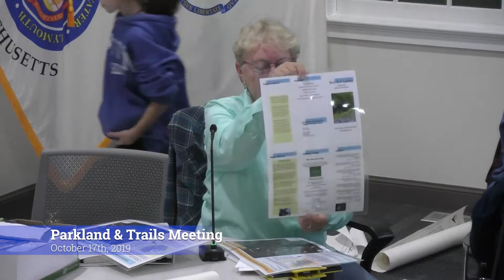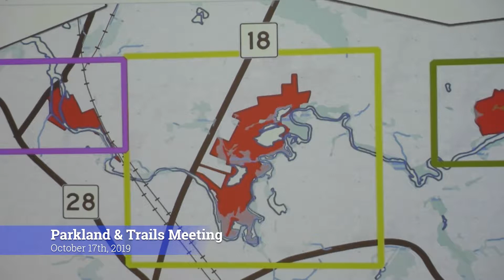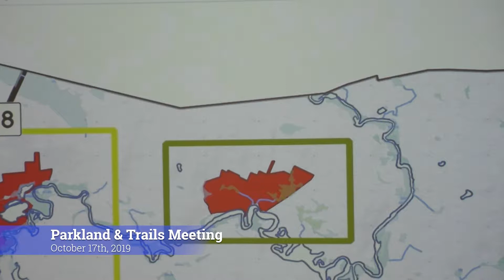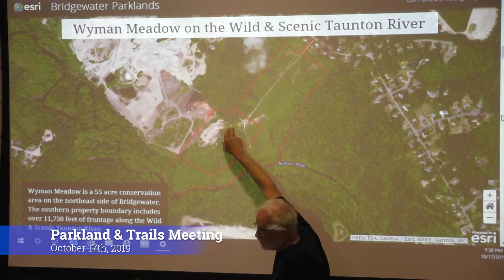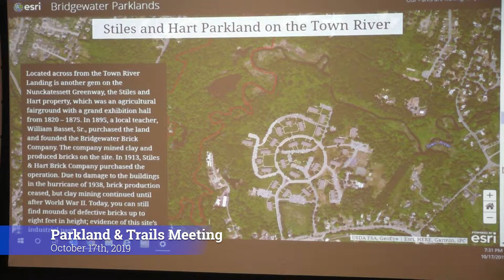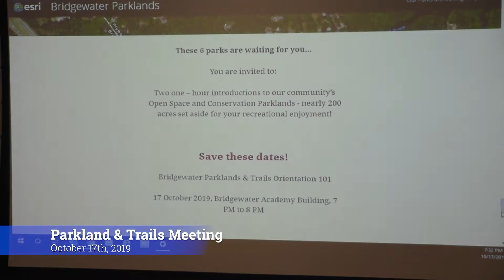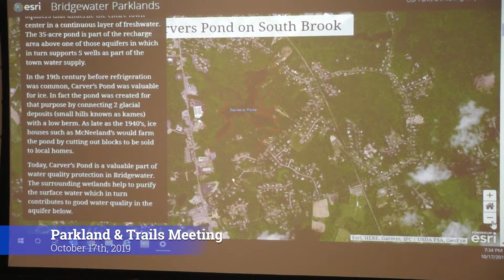Bridgewater, MA Parklands and Fields Forum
Parklands and Fields forum from October 17th, 2019